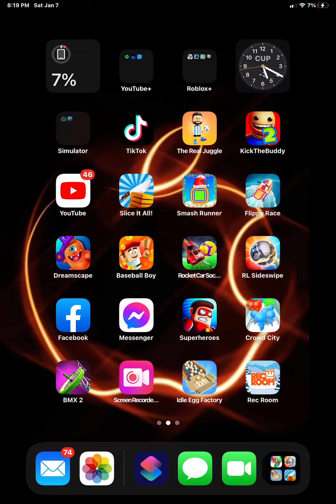January 7, 2023